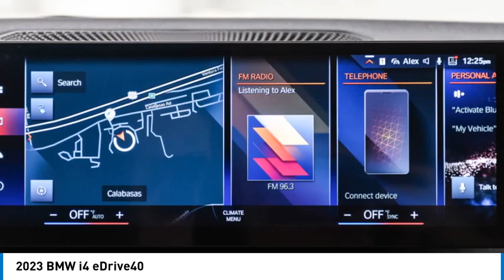2023 BMW i4 PFR44945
2023 BMW i4 eDrive40

24500 Calabasas Rd.

Heated Seats  NAV  Sunroof  Blind Spot Monitor  Apple CarPlay  Power Liftgate  PREMIUM PACKAGE  PARKING ASSISTANCE PACKAGE  M SPORT PACKAGE  SHADOWLINE PACKAGE  harman/kardon SURROUND SOUND SYSTEM  Alloy Wheels. Black Sapphire Metallic exterior and Black Perforated SensaTec interior  eDrive40 trim. Warranty 4 yrs/50k Miles - Basic Warranty; SEE MORE!br /br /KEY FEATURES INCLUDEbr /Power Liftgate  Apple CarPlay  Blind Spot Monitor. Navigation  Rear Air  Keyless Start  Dual Zone A/C  Hands-Free Liftgate. br /br /OPTION PACKAGESbr /M SPORT PACKAGE Adaptive M Suspension  Shadowline Exterior Trim  Aluminum Rhombicle Anthracite Trim  M Steering Wheel  M Sport Package (337)  Variable Sport Steering  Wheels: 19  x 8.5  Fr & 19  x 9.0  Rr M Y-Spoke  Bi-color black  Style 859M  Tires: 245/40R19 Fr & 255/40R19 Rr Performance  Non run-flat  Without Lines Designation Outside  Aerodynamic Kit  SHADOWLINE PACKAGE M Sport Brakes w/Red Calipers  M Sport Package Pro  Extended Shadowline Trim  M Shadowline Lights  Black Mirror Caps  PREMIUM PACKAGE Ambient Lighting  Driver Lumbar Support  Heated Steering Wheel  Heated Front Seats  Iconic Sounds Electric  harman/kardon SURROUND SOUND SYSTEM  PARKING ASSISTANCE PACKAGE Active Park Distance Control  Surround View w/3D View  Rear View Camera  Parking Assistant Plus. BMW eDrive40 with Black Sapphire Metallic exterior and Black Perforated SensaTec interior features a Electric Motor with 335 HP at 8000 RPM*. br /br /MORE ABOUT USbr /The staff at Bob Smith BMW is ready to help you purchase a new BMW or used car in Calabasas. When you visit our car dealership  expect the superior customer service that you deserve. With years of experience and training  the Bob Smith BMW team will get you into the BMW that was built for you. Get the new or used car by BMW in Calabasas that you have been dreaming of by calling or visiting Bob Smith BMW today. We are located a stone s throw from Woodland Hills  Canoga Park and Chatsworth. br /br /Horsepower calculations based on trim engine configuration. Please confirm the accuracy of the included equipment by calling us prior to purchase. br /